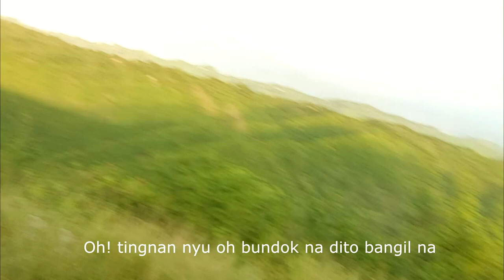The Disadvantage of Mavic Drone Mini | Always Check Gears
We travel from north to south just to reach this tagaytay look.